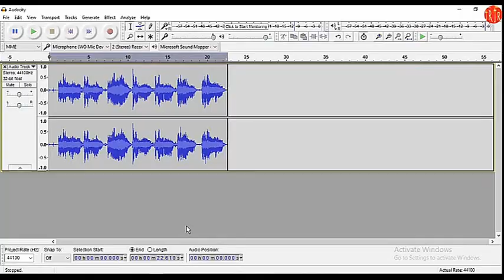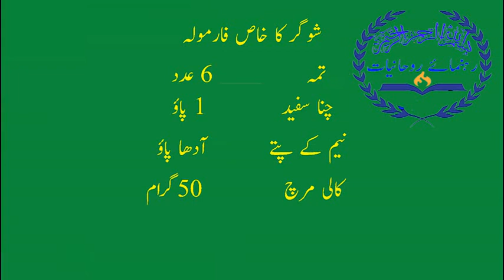Sugar Ka Ilaj | Sugar Ka Rohani/ Desi Ilaj | In Urdu